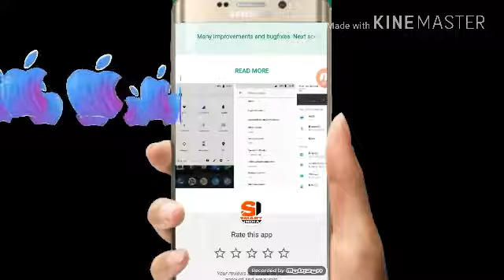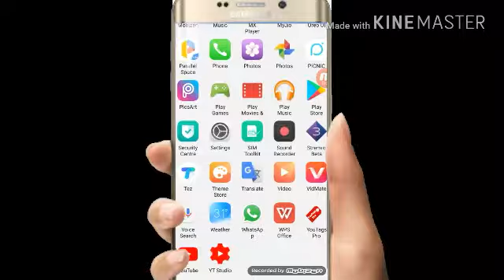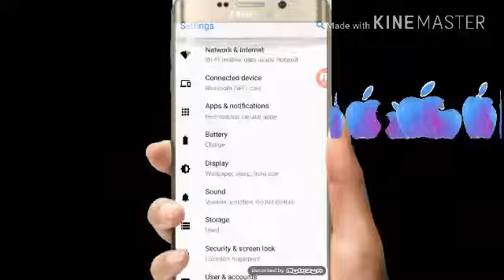How to install Android beta on any Android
smart India is a YouTube channel where you have got more technical news is that a lot of fun and games video so please don't forget to like our video and share the same time as well as don't forget to share & subscribe